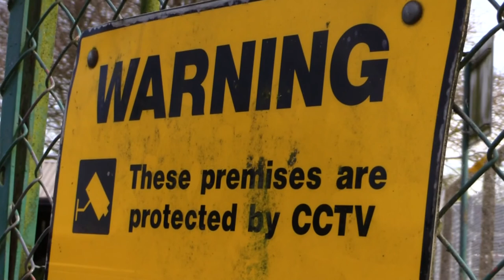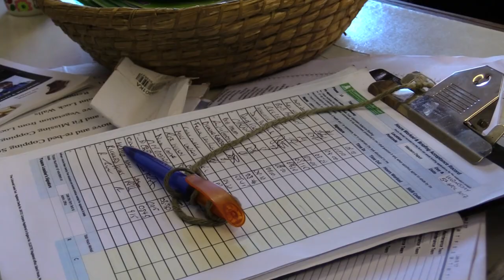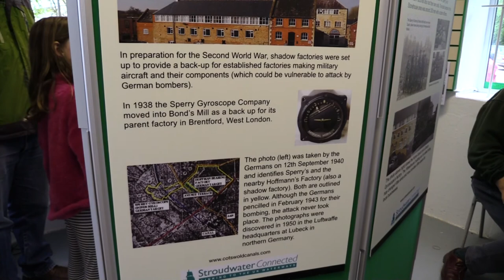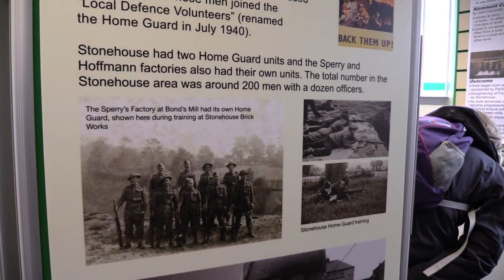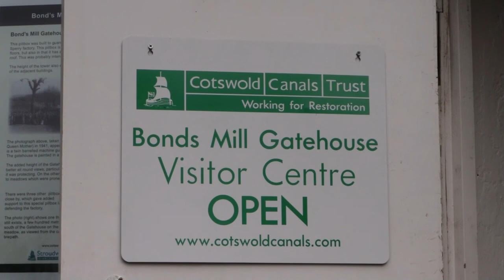COTSWOLD CANALS - Voices of Volunteers April 2017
Alan Jones tells us about team leaders, and Reg Gregory explains some of the various projects being worked on by volunteers at the Cotswold Canals Trust "Western" maintenance depot.
At Bond's Mill, a third visitor centre was opened which has already attracted much local interest over the Easter weekend 2017.
Probably the most unique visitor centre on the inland waterways, and with a wealth of information and images on display, visiting locals have already provided additional "layers" of history and family memories of those who worked at the wartime "Shadow" factory.

Additional volunteers are sought for staffing this new centre.